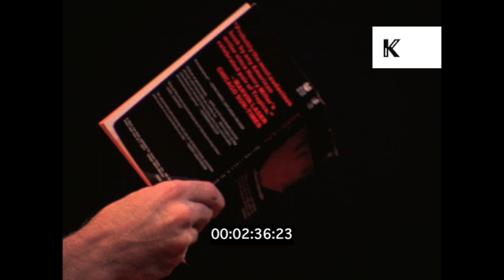Frank Zappa Literary Reading of 'The Naked Lunch', The Nova Convention, 1978 | Premium Footage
Frank Zappa Literary Reading of 'The Naked Lunch', The Nova Convention, 1978 | Premium Footage from the Kinolibrary Archive Film Collections. BG115 available in HD. For commercial projects only. To order the clip clean and high res, or to find out more about our various archive collections,

1978s New York City, USA, INT DAY. Open to Frank Zappa on stage at Nova Convention. Speaks about William Burroughs book ‘Naked Lunch’. Frank reads a passage ‘talking asshole’ from book, walks around stage while reading. Frank finishes reading, crowd applauds.

reading book, poetry, performance, frank zappa, convention